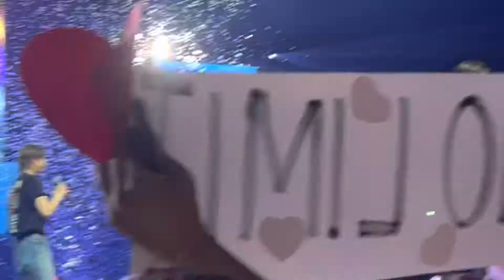Monsta X Los Angeles “Saranghanda” last song video 34/34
The Kia forum Saturday June 11, 2022